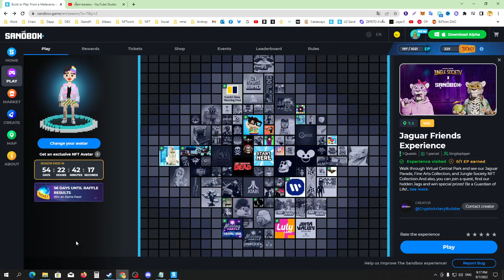sandbox alpha season 3 Day 15 : วันที่ 15 Jauar Firends Experience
ลิงค์ต่างๆ

สามารถ โดเนทลิงค์ด้านล่างได้เลย
ลิงค์ โดเนท ขึ้นจอ ✅
‼️พิเศษ‼️.
(ใส่ได้จำนวนจำกัด) สำหรับใช้ในการเทรด